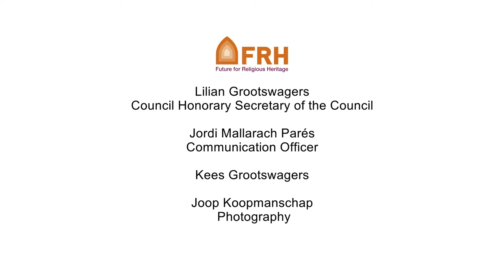Paul Dujardin, Artistic Director and CEO of the BOZAR